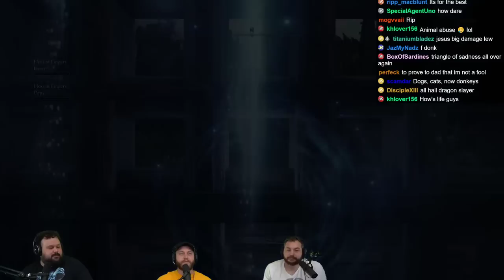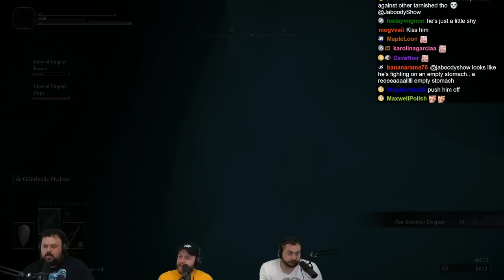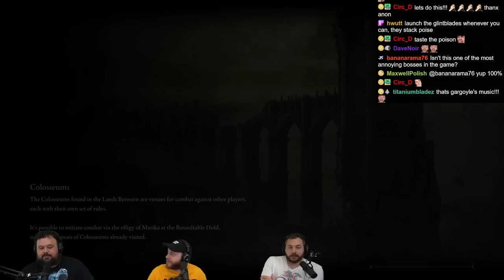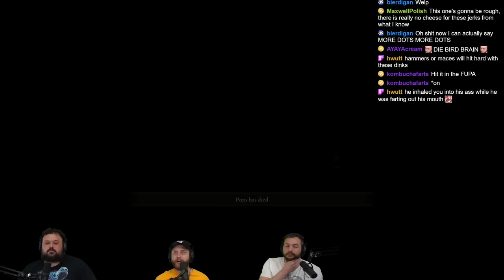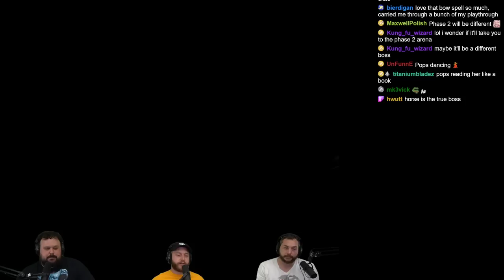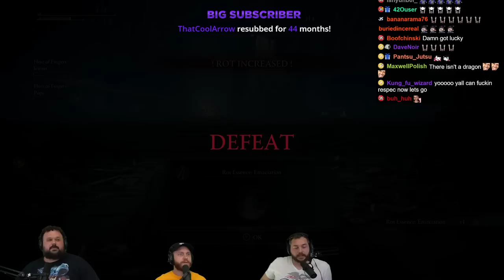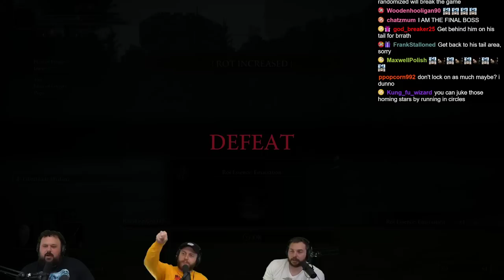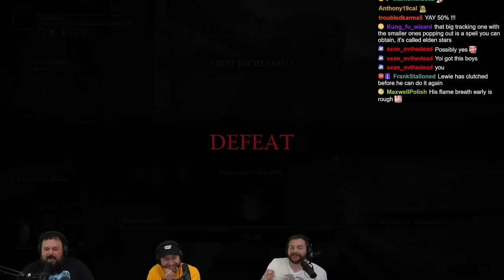Elden Ring Co-Op Randomized: Gettin Schooled At Raya Lucaria